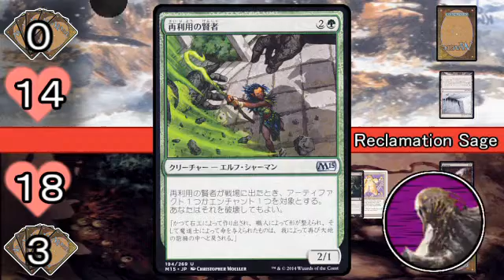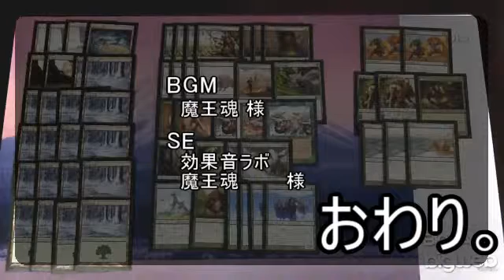【キノコと手首と目玉#4】８デッキトーナメント・２回戦【MTG】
野生のつがいオーロクス（だいたいモダン）vs黒単メガハンデス（ほとんどモダン）の架空MTG対戦動画。架空デュエル。MTG casual play. Mono-Green Aurochs wih Wild Pair vs Mono-Black 8 Rack.

Deck List[5:06]